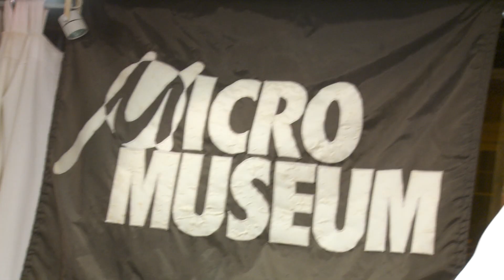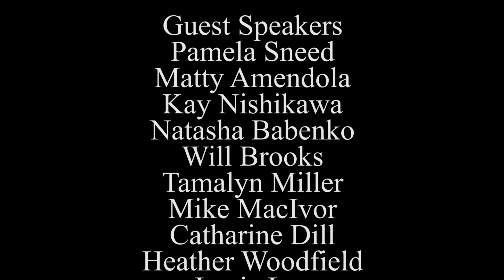QUITTING IS NOT A GOOD OPTION - Episode 8 of 8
MAKE IT YOUR OWN is an 8 part mini series created by Executive Director of Micro Museum®, Kathleen Laziza. She invited over 20 artists to educate people about living their creative lives in the Summer 2016 urban landscape we call NYC. If you prefer to listen to the series as a long play (Approx. 1 hour) podcast. please visit kathleenlaziza.com